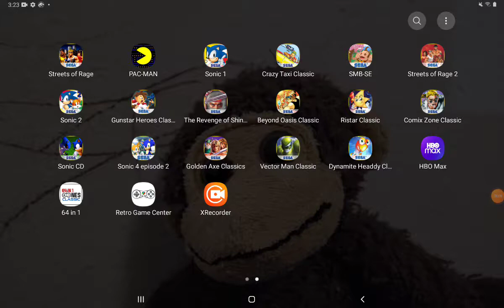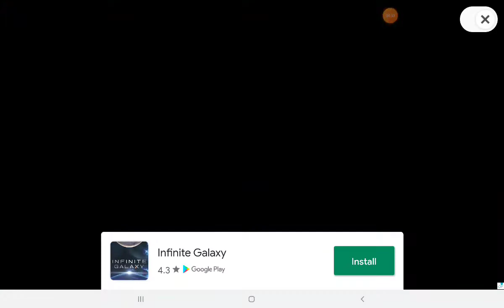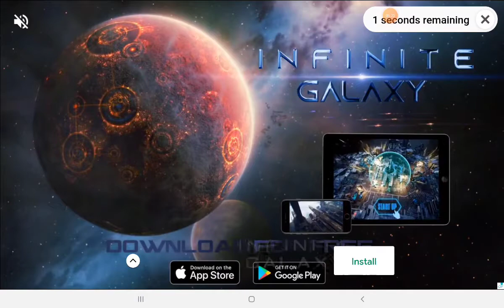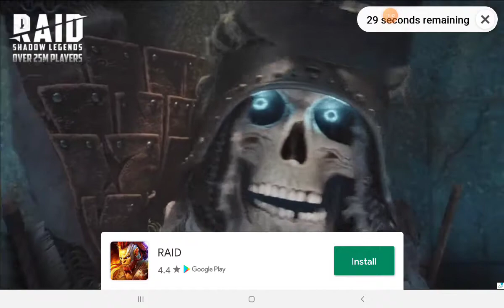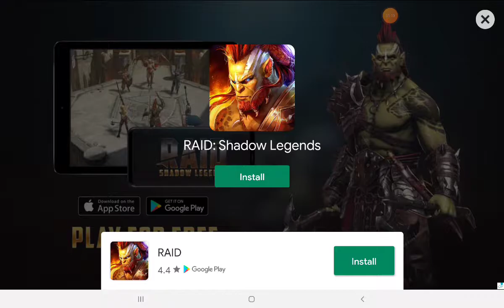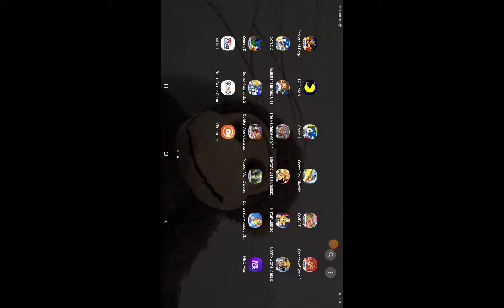Golden Axe 1 2 3 and pvp mode the third one sucks donkey